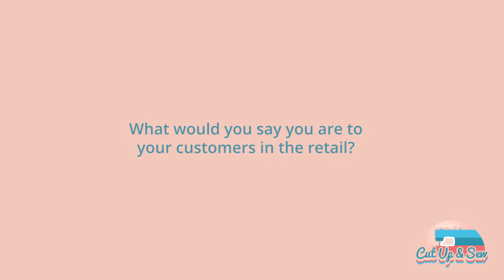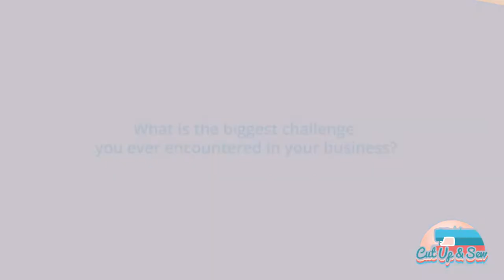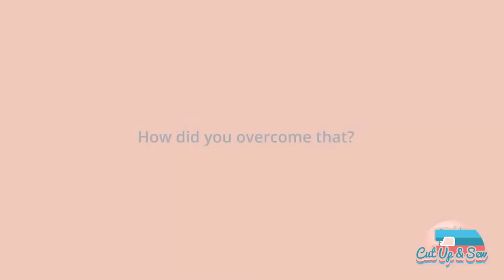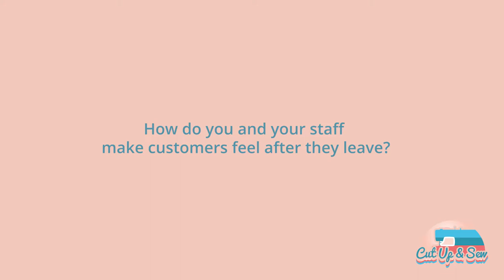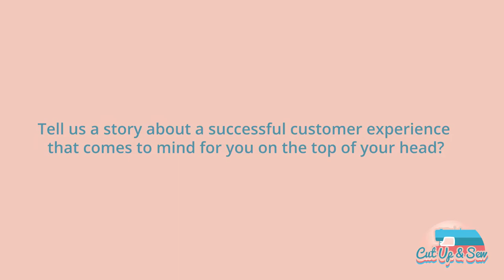Interview With Joshua From Cut Up And Sew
See why this local Palm Coast Sewing Machine Retailer LOVES what he does!